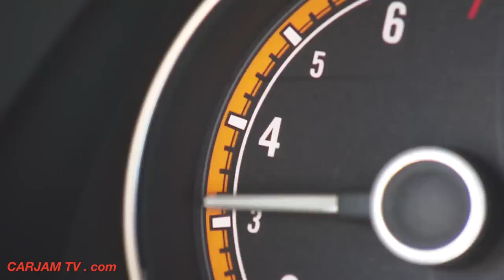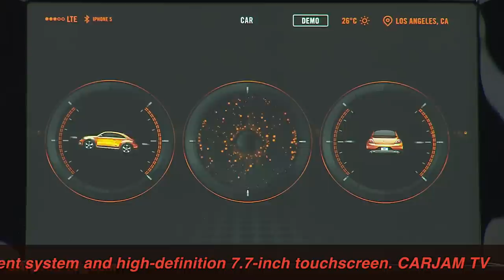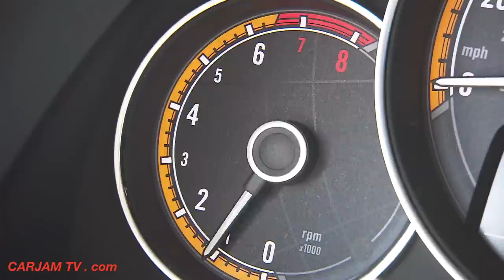VW Beetle DUNE 2015 First Video VW A5 Beetle Dune 2015 Commercial CARJAM TV 2014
Volkswagen's show highlight in Detroit is the VW Beetle DUNE. The VW Beetle DUNE at the show features 'Arizona', yellow/orange metallic paintwork and VW Beetle DUNE flared wheel arches offset in black. Unlike on the familiar Volkswagen Cross models, so-called 'blades' (elements 1.5 millimetres thick) are fitted on top of the matt main sections. VW Beetle DUNE Chrome-plated underbody protection and side trim strips on top of the sills, which are based on the legendary running boards of the original VW Beetle, underline the both classy and sporty overall impression. The VW Beetle DUNE interior - featuring infotainment system and high-definition 7.7-inch touchscreen -  conveys in addition a high level of technological fascination. The VW Beetle DUNE is powered by a 210 PS turbo petrol engine, which gives the VW Beetle DUNE acceleration of 0 to 100 km/h in 7.3 seconds.
Dune buggies are usually created using one of three methods.

The first involves alteration of an existing vehicle, most notably the original car or chassis, often a Volkswagen Beetle or a purpose-built chassis. The model is nicknamed Bug, therefore the term "buggy". The Beetle automobile platform is preferred for a variety of reasons. Most significant is the position of the rear mounted Volkswagen engine, which with removal of bodywork transfers a high proportion of the weight to the rear driven wheels for extra traction. The engine is air cooled, simplifying engine modification, and the absence of a radiator eliminates a source of failure. The low price, robustness of the front suspension, and the sizable quantity of spare parts from other VW Beetles and Type 2 (Microbus) are a further advantage. Chevrolet Corvair engines are also a popular way to upgrade to 6 cylinders and sometimes vehicles are fitted with turbochargers to provide as much as 180 horsepower (130 kW).
The Volkswagen Beetle (also sold as the Volkswagen Coccinelle, Volkswagen Maggiolino, Volkswagen Fusca or Volkswagen The Beetle in some countries) is a compact car manufactured and marketed by Volkswagen introduced in 2011 for the 2012 model year, as the successor to the New Beetle launched in 1997. It features a lower profile while retaining an overall shape recalling the original Volkswagen Type 1 Beetle. The second generation "new" Beetle shares the "A5" (PQ35) platform with the current Volkswagen Jetta and is built alongside the Jetta, Golf Variant and the old Jetta ("Clásico") at Volkswagen's plant in Puebla, Mexico. The new model retains the front-engine, front-wheel drive layout of the New Beetle, while improving interior packaging with more room in the rear.[9] Four-cylinder engine options for the European market are expected to include 1.2-litre (77 kW (105 PS; 103 bhp)), 1.4-litre (118 kW (160 PS; 158 bhp)) and 2.0-litre (147 kW (200 PS; 197 bhp)) TSI petrol engines, and 1.6-litre (78 kW (106 PS; 105 bhp)) and 2.0-litre (103 kW (140 PS; 138 bhp)) TDI diesel engines. In addition to the 2.0-litre TSI and TDI engines the North American market retains the 2.5-litre (125 kW (170 PS; 168 bhp)) straight-five engine found in the previous Beetle. In January 2013 an official XBOX special edition was released. It uses the straight-five 2.5 L (170 HP) and comes in three different colors: Black, White and Silver all of them with the characteristic XBOX colors, panoramic sunroof, rear spoiler and 18" rims. This special edition will only be available for the mexican market.[14]

In February 2013 Volkswagen introduced the Beetle GSR Limited Edition. It is painted in yellow and black and only 3,500 will be produced, half of which will be sold in the United States, the other half in Europe. This special edition is modeled after the original 1973 special edition Super Beetle donned the GSR or, Gelb Schwarz Renner, Yellow Black Racer in English. The new GSR comes with Volkswagens new 2.0l turbo four cylinder, this time making an extra 10 horsepower for a total of 210.

R-Line. Volkswagen has started production of a new R-Line Beetle. This new, limited edition trim level comes equipped with the new 210hp gen3 turbo four, new front fascia and a metal dash plate finished off with r badging all around. Along with increased performance, the new engine is expected to get about 8% greater fuel economy, or around 1-2 more miles per gallon. The engine will be fitted to all Volkswagens that currently use the gen2 2.0l turbo four.